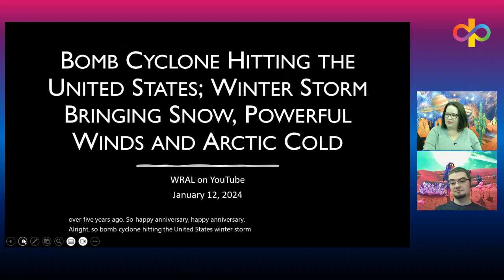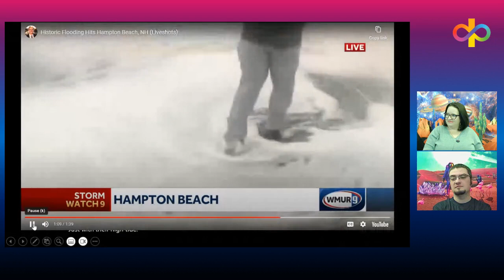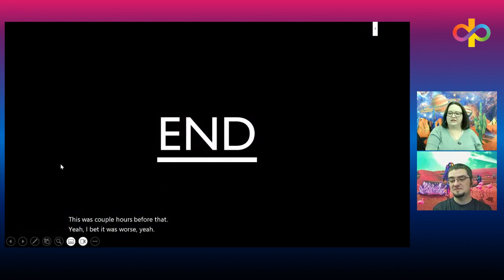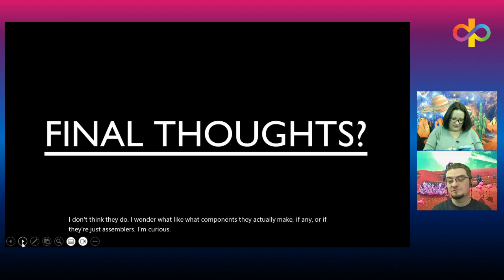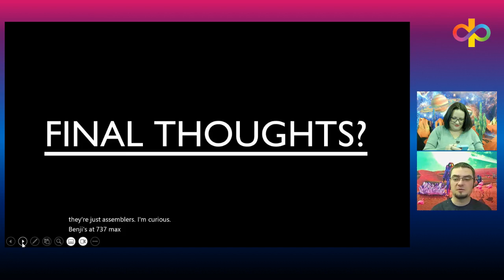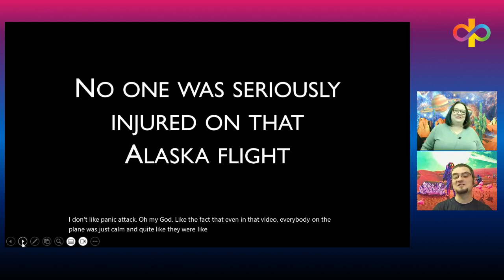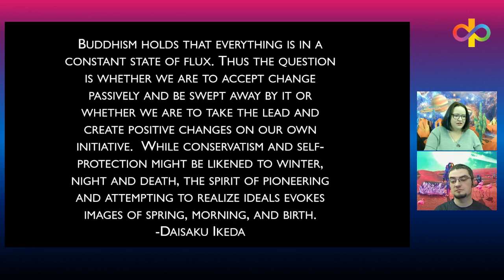1.13.24 Apolitical and Closing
Wicked Weather and Quote of the Day